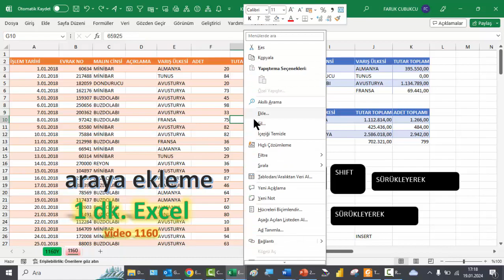Excel 1 Dakika - Araya Ekleme